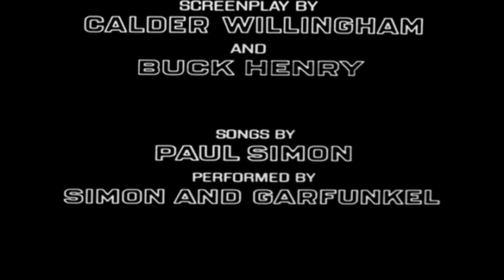The Graduate - 1967 Trailer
Category/Genre: Comedy,Drama,Romance

Plot/Description of the movie: Benjamin Braddock returns home to California after successfully completing college. He gets a hero's welcome from his parents but Ben isn't quite sure what to do with the rest of his life. He is soon seduced by Mrs. Robinson, the wife of his father's partner, who methodically pursues the inexperienced young man. Soon, they are meeting regularly in hotel rooms. Warned by her to stay away from her daughter Elaine, his father goads him into taking her out on a date. He finds he quite likes Elaine but when she learns he's been having an affair with her own mother, she'll have nothing to do with him. He's smitten however and pursues her.

Star/Cast: Dustin Hoffman,Anne Bancroft,Katharine Ross

Director: Mike Nichols

Writer: Calder Willingham

Almiramd Bookmark: M2 (Strongly Recommended (Not with Kids))

Almiramd Code: N,P

Released on:

Runtime: Comedy, Drama, Romance